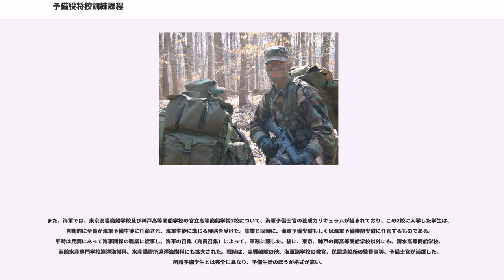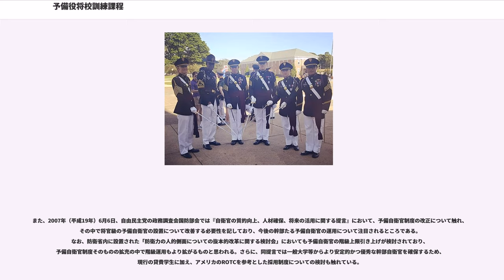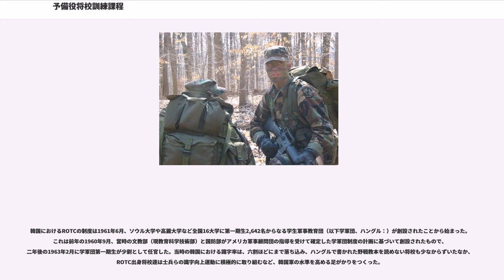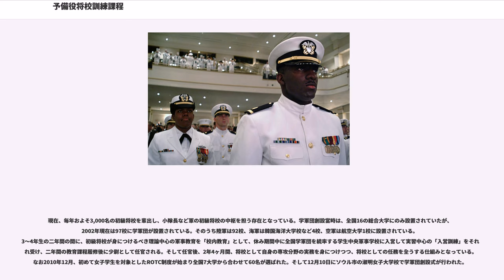予備役将校訓練課程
予備役将校訓練課程（よびえきしょうこうくんれんかてい、）は、主に大学に設置された、陸海空軍および海兵隊の将校を養成するための教育課程のこと。予備役将校養成課程、予備役将校訓練団、予備役将校訓練部隊、予備役士官訓練課程とも。

アメリカのROTCの歴史は、1868年に制定された「モリル・ランドグラント法」の適用を受けた「ランドグラント大学」に設置されたのがはじまりである。これらの大学の学生に課せられたカリキュラムには、軍事的な戦術も含まれ、予備役の将校を養成する課程として確立されていった。ROTCが最初に設けられた大学は、1818年に私立の陸軍士官学校を前身として設立されたノーウィッチ大学（Norwich University）である。1960年代までは、これらの大学の学生にはROTCへの参加が義務付けられていたが、ベトナム戦争の勃発を契機に反戦派学生による抗議や拒否の声が高まり、フィリップ・K・ディックのようにROTCの強制を理由に中退する者が増えたことから、参加は強制から任意に転換され今日に至っている。

アメリカにおけるROTCは陸海空軍、および海兵隊の将校を育成するため特定の州立大学、私立大学に設置された教育課程のことであり、当該課程の修了者は陸軍士官学校・海軍兵学校などの卒業生と同様に初級将校に任官する。普通アメリカでROTCといえば陸軍のROTCを指す。海軍、空軍のROTCはそれぞれNROTC、AFROTCと呼ばれる。海兵隊はNROTCに組み込まれる。ROTCに参加している学生の呼称はカデット（Cadet　陸軍、空軍）、ミジップマン（Midshipman　海軍、海兵隊）。現在の米軍士官の約40%がROTCの出身といわれる。各軍将校のROTC出身者比率は陸軍の56%が最も多く、海兵隊の11%が最も少ない。現時点で沿岸警備隊にROTC制度はない。

ROTCでは、一般学生に混じって授業を受けながら、同時に軍事訓練を積み軍人教育を受ける。卒業後の数年間、軍役（現役・予備役、あるいは州兵）に就くことが義務付けられる。在学中は基本的に召集されないことになっているが、非常事態時には国会の命令により召集可能。過去に一度、第二次世界大戦中にウェストポイントのカデットが召集されたことがあるが、一般大学のROTCのカデットが召集されたケースは今のところない。在学中は学費の一部あるいは全額支給に加え奨学金数百ドルを受け取り、卒業後は士官として入隊することができるため競争率は高い。高校、あるいは大学の成績とSATの点数に加え、犯罪歴や借金の有無のチェック、身体測定や運動能力テストを課される。不況時とアメリカ同時多発テロ事件などの国家危機時に志願者が増えると言われている。元国務長官コリン・パウエルもROTCの卒業生である。ROTCはアイビーリーグを含む全米のあらゆる大学に支部を持っている。

ROTCに入るための入学試験は、身体・運動能力テストを除けば一般大学と変わるものではないが、入学後の身体鍛錬、軍事科目と専攻科目の両立、実技演習などが課せられており、強靭な肉体と、軍隊の規律に従うだけの精神力が求められる。このようにアメリカの若者がROTCに入る主な動機として挙げられるのは、パイロットや看護師などへの就職、或いは奨学金を受けながら学位を取得することなどである。

アメリカ軍のROTCは、主に旅団と大隊からなり、戦闘部隊や飛行部隊などがある。ROTCに在籍する学生はそれぞれの職種に応じた訓練に参加する。

アメリカのROTC設置校のなかで、以下の６校が上級軍事大学（Senior Military College）に指定されている。
このうち、ノーウィッチ大学は私立の軍事大学であり、ノース・ジョージア州立大学、シタデル、バージニア軍事大学は軍事教育を中心とする州立大学である。テキサスA&M大学とバージニア工科大学は一般の州立総合大学である。上級軍事大学出身者は一般大学のROTC出身者よりも優先的に職種を選ぶことができる。

他にも軍事短期大学(Military Junior College)に指定されている以下の4校が挙げられる。

軍事短期大学出身者は卒業、任官後に予備役、あるいは州兵での勤務が義務付けられている。ここでは早期任官制度が用いられ、二年間で短大課程を修了後に少尉に任官。その後４年制大学に編入し、学士号を取得するために大学に通いながら予備役、あるいは州兵に少尉として勤務する...